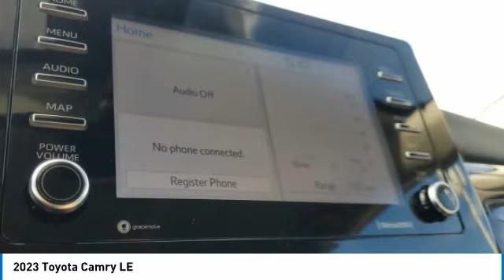2023 Toyota Camry T36079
Kendall Toyota
10943 S Dixie Hwy

2023 Toyota Camry LE 4D Sedan Celestial Silver 2.5L I4 DOHC 16V FWD 28/39 City/Highway MPG. This vehicle is located at Kendall Toyota in Miami on 10943 South Dixie Highway Miami, FL 33156 with convenient access from the Palmetto Expressway SR 826 with access to Miami, Coral Gables, Doral and Hialeah. Have questions on the best new or used cars available for you? How much does a new Camry cost? The MSRP of this Camry LE is listed as $27823. Miami car buyers looking for a great value, legendary reliability and class-leading safety will find the new Camry is an excellent option. Car budget friendly, you can lease a new Camry with little to no money down payment or choose a finance plan with a low interest rate that is right for you. Customize your payment online or have a Toyota new car specialist assist you. Camry is engineered for optimized handling and ride quality. And with a low, wide stance, Camry delivers a crisp and responsive feel. Indulge your sporty side and take the long way home. The Camry features distinctive styling and a new, unique front grille to emphasize its athletic performance. This Camry features Toyota Safety Sense 2.5+ including Pre-Collision System with Pedestrian Detection, Dynamic Radar Cruise Control, Lane Departure Alert with Steering Assist, Automatic High Beams, Lane Tracing Assist and Road Sign Assist. Toyota keeps you in touch with steering wheel controls, and support for Apple CarPlay or Android Auto integration with a suite of services that are there for you 24/7.